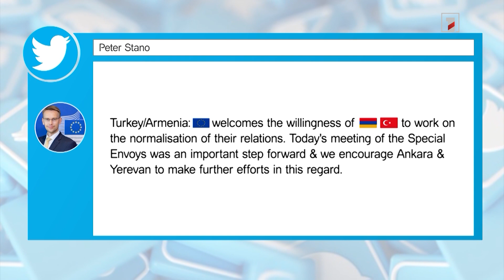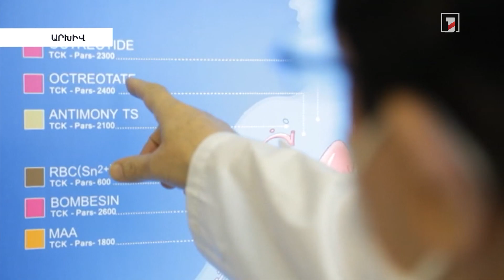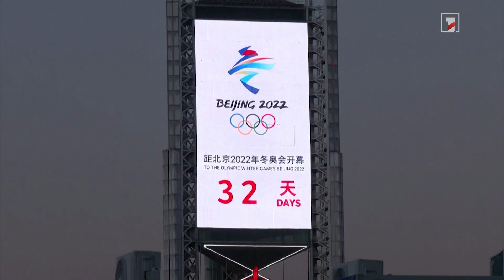ԵՄ-ն ողջունել է ՀՀ և Թուրքիայի ներկայացուցիչների հանդիպումը